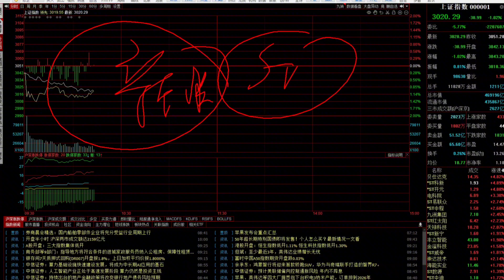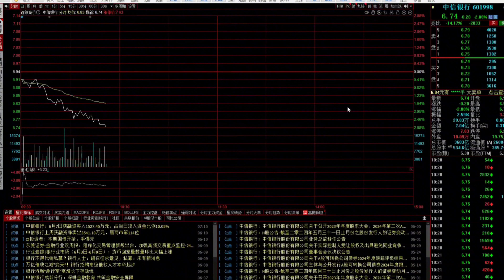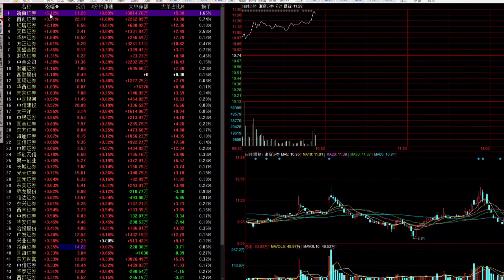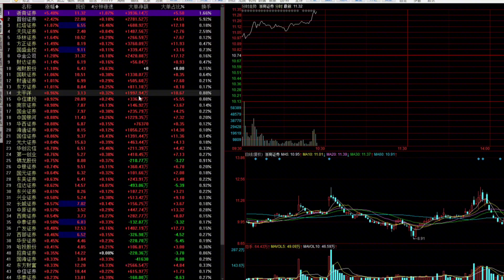A股杀跌！证券护盘接下来怎么走？银行、证券、中字头哪里才安全